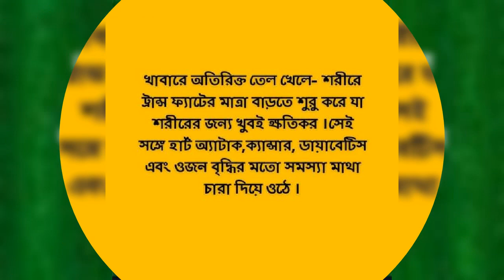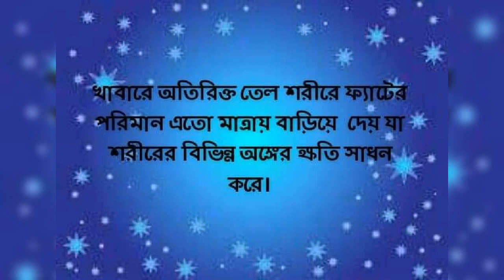খাবারে অতিরিক্ত তেল খেলে হতে পারে মৃত্যুও/ Adverse effects of consuming too much oil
খাবারে অতিরিক্ত তেল খেলে হতে পারে মৃত্যুও/ Adverse effects of consuming extra oil:

অতিরিক্ত তৈলাক্ত খাবারে  অনেক বেশি ট্রান্স ফ্যাট থাকে। এই ট্রান্স ফ্যাট বিভিন্ন হৃদরোগ এবং ক্যান্সারের জন্য দায়ী।

ধন্যবাদ।